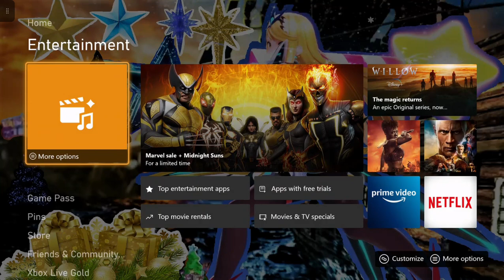Marvel Vs. Capcom Infinite (Monster Hunter/Venom) Vs (Black Widow/Strider Hiryu)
Playing Marvel Vs. Capcom Infinite (Monster Hunter/Venom) Vs (Black Widow/Strider Hiryu)